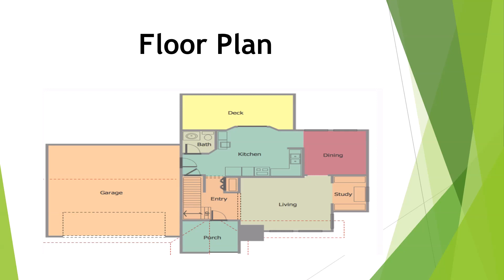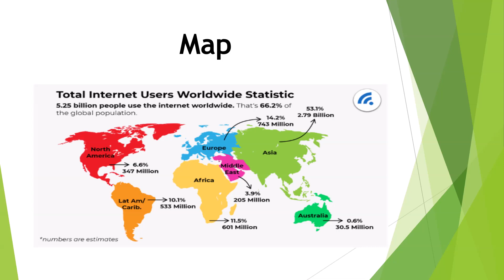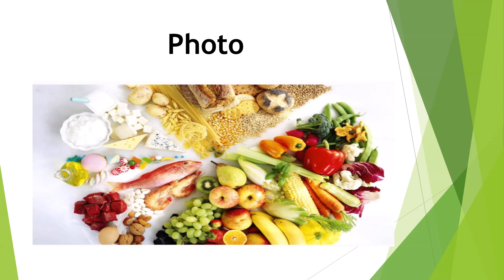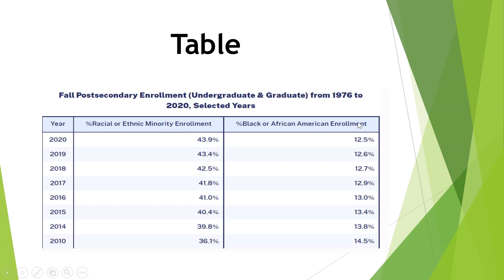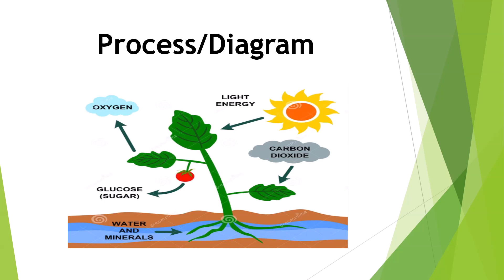PTE Lecture 19 Describe Image Part 4